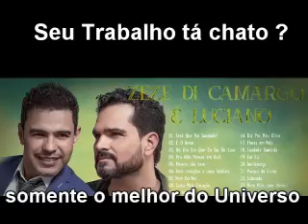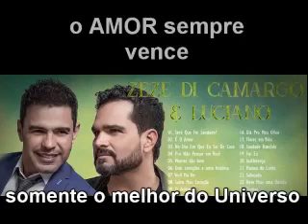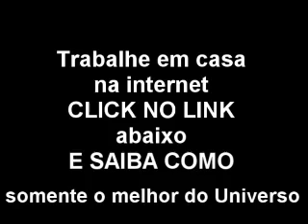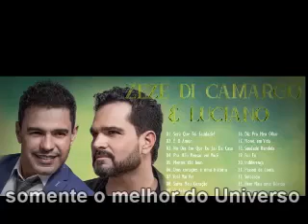zeze di camargo e Luciano Recordacoes Sertanejas as melhores do universo 1 360p